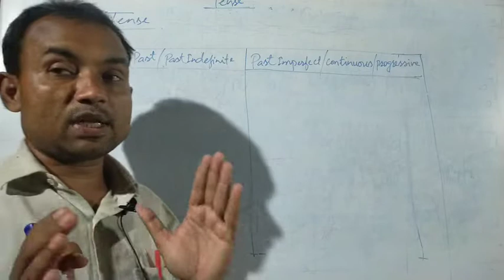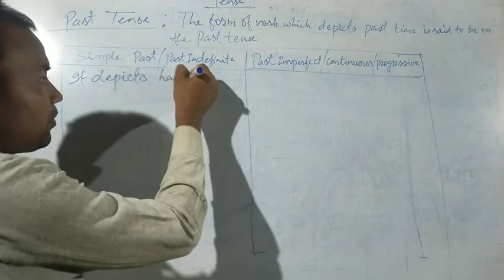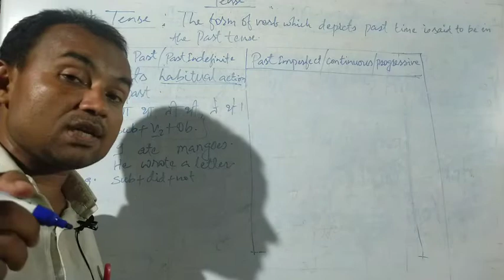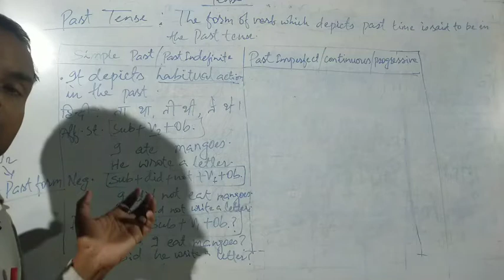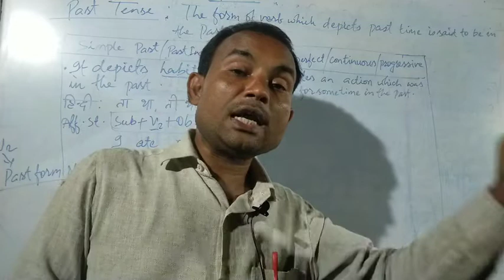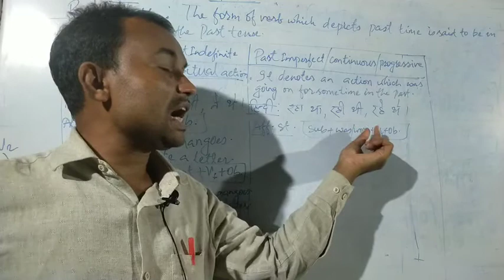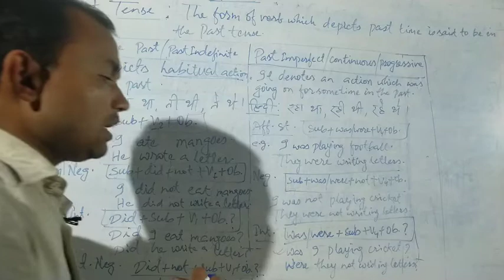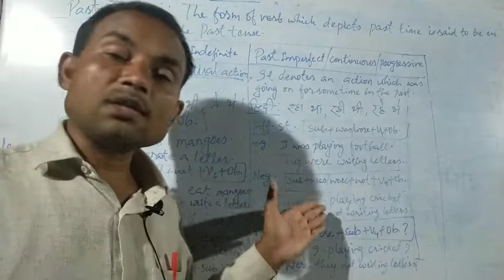TENSE, Simple Past And Past Continuous, Grammar|CBSE CLASSES|BSEB|ICSE